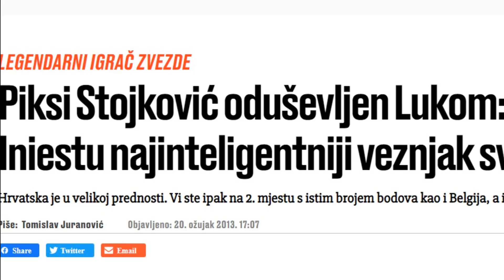Izbornici BiH, Srbije, Slovenije i Crne Gore glasovali za Luku Modrića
U izboru su glasovali izbornici, kapetani, novinari i navijači. Većina je glasovala za Messija koji je sa Argentinom osvojio toliko željeno Svjetsko prvenstvo, a izbornici zemalja regiona nisu propustili nagraditi i velikog Luku Modrića.